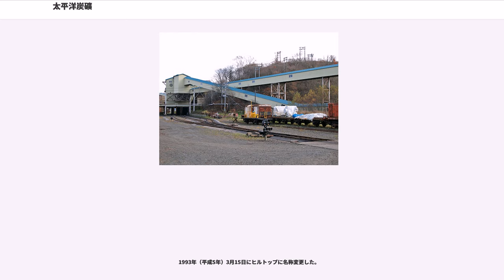太平洋炭礦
太平洋炭礦株式会社（たいへいようたんこう）は、北海道釧路市で炭鉱を運営していた企業である。

1920年（大正9年）4月22日に設立された太平洋炭礦株式会社（初代）は、1970年（昭和45年）11月1日に不動産事業を運営していた子会社の太平洋興発（初代）と合併して「太平洋興発株式会社」（2代目）へ社名変更をして海外から石炭を輸入して販売する事業や不動産・飲食事業などを行う会社となった。

日本国政府のエネルギー政策が国内の石炭主体から石油へ転換したことを受けて太平洋炭礦株式会社（初代）が事業転換を図って会社存続を目指したものであった。
なお、太平洋炭礦株式会社（初代）は東証一部上場であった。

その際に石炭の採掘事業が分離される形で1970年（昭和45年）11月1日に設立された太平洋炭礦株式会社（2代目）がその後釧路で炭鉱の運営を続けていたが、2002年（平成14年）1月30日に閉山してその歴史に終止符を打った。

もともとは、東京が本社であったが、太平洋炭礦株式会社（2代目）は1999年（平成11年）12月1日に釧路市の鉱業所内へ移転している。

三井鉱山釧路鉱業所が設立時の母体の一つとなった関係から、三井傍系企業の一つであった。

なお、閉山時・閉山後を含めて太平洋炭礦株式会社（2代目）は太平洋炭礦株式会社（初代）である太平洋興発（2代目）の関連会社であり、太平洋興発（2代目）の2006年（平成18年）3月期では太平洋炭礦株式会社（2代目）の独立行政法人新エネルギー・産業技術総合開発機構及び日本政策投資銀行からの借入金に対して債務保証をしており、返済の原資となる資産の評価見直しに伴って債務保証損失引当金が約11.24億円増加するなど太平洋興発（2代目）の業績に大きな影響を与え続けた。

また、太平洋興発（2代目）は閉山後に釧路炭鉱の石炭の採掘事業を継承した釧路コールマインと2006年（平成18年）3月期で約30.86億円の取引を行っており、年間売上高の約11.0%を占める最大の取引先となっていた。

太平洋炭鉱（たいへいようたんこう）は、北海道釧路市にあった炭鉱である。

1905年（明治38年）に前身の安田炭礦が採掘を始め、木村組釧路炭鉱と三井鉱山釧路鉱業所を経て1920年（大正9年）4月22日に太平洋炭鉱となった。

閉山までの82年間で、採炭量は1億トン以上となった。

採炭の多くを海底の炭層から行っていたため、「太平洋の海底炭」というネーミングで宣伝し販売をしていた。主に道東方面での消費が多かったが道南などにも販売していた。

1964年（昭和39年）3月4日には桂恋沖の深部海底下炭層のボーリング調査を開始し、1974年（昭和49年）4月22日にはWSD採炭方式技術のオーストラリア向け輸出契約に調印、2001年（平成13年）8月21日にはベトナムの研修生60人を受け入れて ｢技術移転5ヵ年計画｣を開始するなど技術力は高かった。

日本国政府のエネルギー政策が国内の石炭主体から石油へ転換したことを受けて太平洋炭礦株式会社（初代）が事業転換を図ったため、石炭の採掘事業のみが分離されて太平洋炭礦株式会社（2代目）として存続したが、2002年（平成14年）1月30日に閉山となった。

閉山後は、地元の経済界などが出資した釧路コールマインが採炭事業を引き継ぐ形で2002年（平成14年）1月31日に操業して同年4月9日から本格的に石炭の採掘を復活させ、年間50万トン規模の採炭を続けている。

この閉山に伴い関連会社を含め約1,500人が解雇されたが、石炭の採掘事業を継承することになった釧路コールマインにより従業員547人が採用された。

1945年（昭和20年）11月25日に春採炭鑛労働組合として結成され、翌年に太平洋炭鉱労働組合に改組された当炭鉱従業員による労働組合である。

最盛期には釧路に革新市長を誕生させる原動力となったと言われるほどの組織力を誇った。

また、労働運動や政治活動だけでなく、1952年（昭和27年）1月5日には文化部から雑誌『郷土』を創刊するなど文化面での活動も行った

1954年（昭和29年）11月1日に太平洋炭礦職域生活協同組合として設立され、当初は当炭鉱関係者向けの職域対象の生活協同組合であった。

1972年（昭和47年）4月1日に太平洋商事と店舗を統合して釧路生活協同組合活協同組合を設立し、一般市民にも開かれた地域型の生活協同組合へ発展した。

なお、後身の...